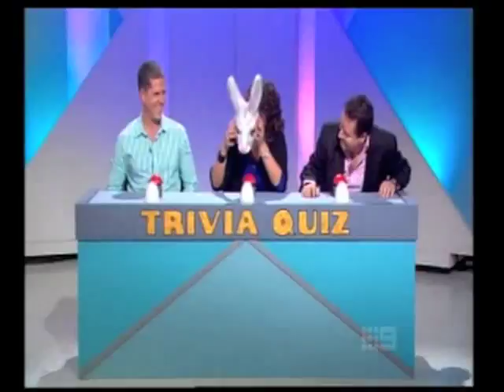Carla 'Biggzy' Bignasca Showreel 2010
Radio Announcer, TV Presenter,
Voice Over Artist, Mime...

Carla 'Biggzy' Bignasca... Vivacious, sassy and switched-on, Biggzy's most recent role was co-host of the Hot30 Countdown, which aired across Australia each weeknight on the Austereo Today Network and regionally, between 7- 10pm.

Born in Sydney, Biggzy has been in radio since 2002 where she was a volunteer announcer at Sydney's 2RPH, Radio for the Print Handicap radio station.

Since then she has worked for some of Australia's leading radio networks as an announcer and producer, and as co-host of Australia's Number One Nights show, the Hot30 Countdown, has chatted with a multitude of stars including Robert Downey Jnr, Lady Gaga, Ke$ha, Hugh Jackman, Justin Bieber and  Rihanna to name drop just a few!

As well as co-hosting the Hot30 Countdown Biggzy also co-hosted Rate the Hits National Top 20 Countdown, the Today Network's older demographic interactive chart show, broadcast on the weekends nationally and hosted heritage countdown shows Take 40 Australia and The Hot Hits.

Biggzy has also tried her hand at acting appearing on TV shows such as Heartbreak High, Above the Law and Breakers. Carla also worked on Mission Impossible II, Bootmen and various TV commercials.

She has also presented and produced the music news segment on the Music Jungle Channel 9 and had guests spots on MTV Music Specials (Britney vs The World and Lady Gaga), 20 to 1 Channel 9, The Morning Show Channel 7, Ready Steady Cook Network 10, Cybershack Network 10, Mornings with Kerri-Anne Kennerley channel 9, Pyramid Channel 9 and Saturday Disney Channel 7.

Most recently Biggzy has been heard on the Nova National Late nights program with the Action Battle Team filling in and filled in producing Nova Brisbane's highly successful breakfast program.